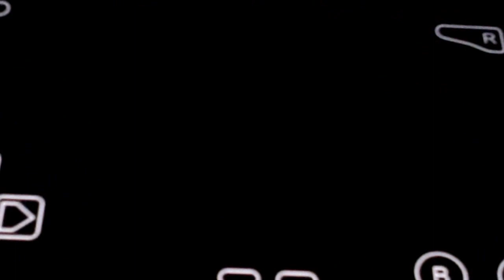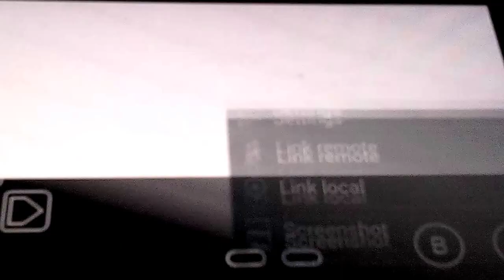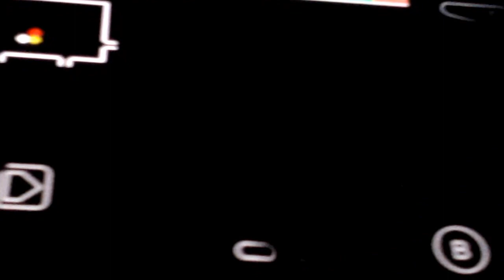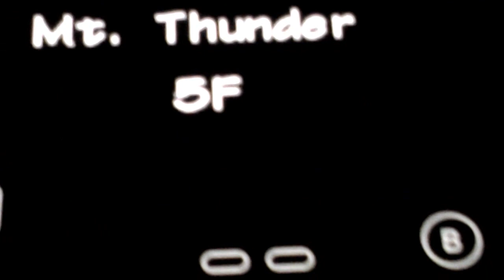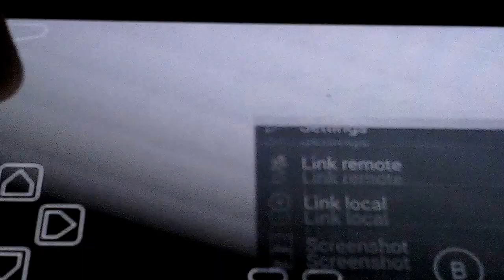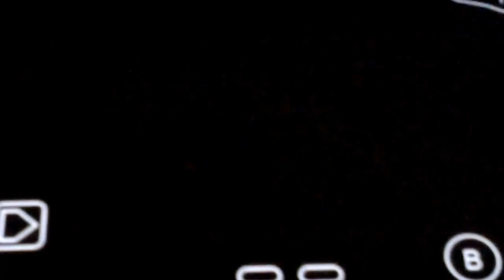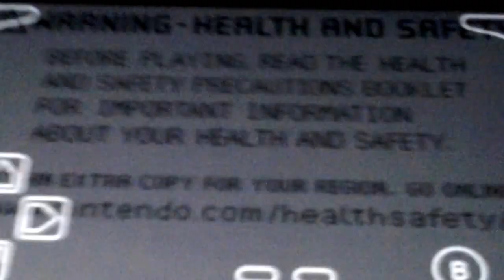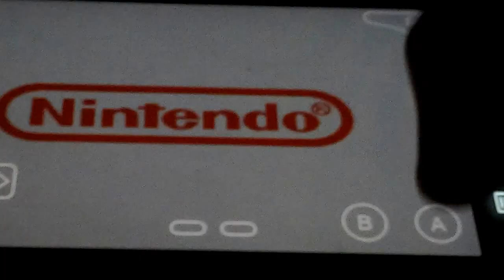Pokémon Red Rescue Team ep 6 - Mt. Thunder Rage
What's up my video gamers Saedawgestrada here and today we are playing some more Pokémon Mystery Dungeon Red Rescue Team and in today's episode we climb Mt. Thunder but get defeated multiple times.